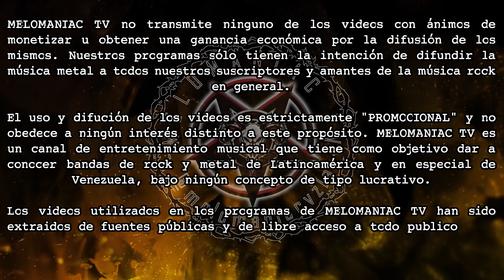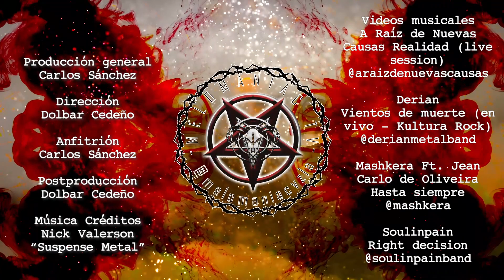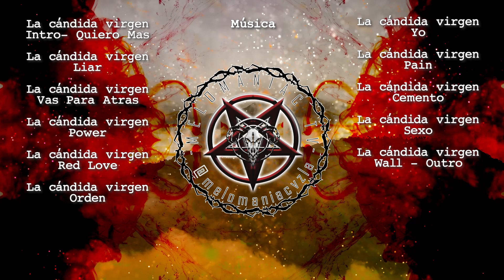MELOMANIAC TV (T2023P07): CHEO "COMEGATO" VELASQUEZ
7mo programa  de Melomaniac TV del 2023 en donde conversamos con uno de los productores de eventos más reconocidos del país en temas de punk, rock y metal como lo es: Cheo Comegato.

Además de esto, disfruta de los videos:
     -  A RAÍZ DE NUEVAS CAUSAS "Realidad"
     -  DERIAN "Vientos de Muerte"
     -  MASKHERA "Hasta Siempre"
     -  SOULINPAIN "Right Decision"

"Apoya la música, no los rumores".